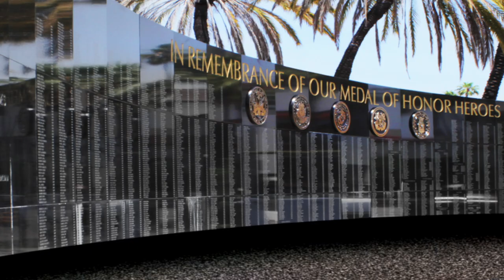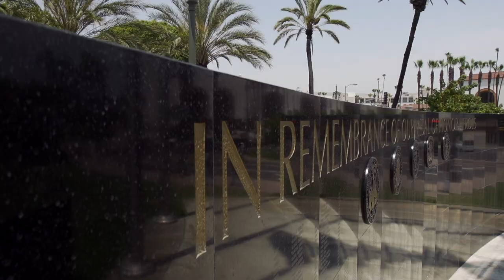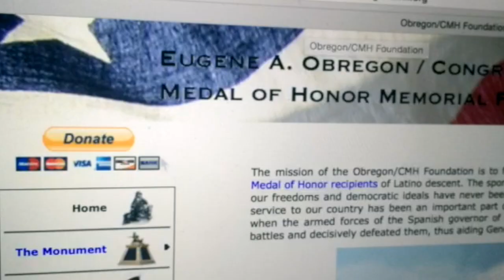Obregon Medal of Honor Monument - Los Angeles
Eugene A. Obregon Medal of Honor Monument - Los Angeles